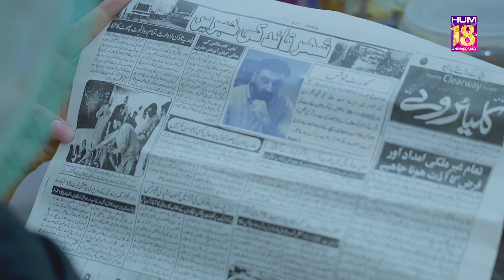Sabira Bibi Betay Ka Khoon Bakhshne Ko Tayar !! soniahussain samikhan - Tinkay Ka Sahara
Tinkay Ka Sahara - Episode 17 [𝐂𝐂] - ( Sonya Hussain - Sami Khan - Rabab Hashim ) 16 Jan 23 - HUM TV

Is money everything that really matters? Not the personality of the person you are marrying? a story raises the question “Is money really everything?”

Produced by Moomal Entertainment and MD Productions

CAST:

Sonia Hussain
Sami Khan
Rabab Hashim
Haroon Shahid
Saba Faisal
Ayesha Toor
Adnan Jaffer
Sana Askari
Naveed Raza & Others.